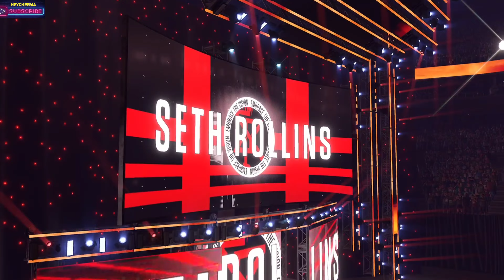ELIMINATION CHAMBER | JOHN CENA + ROMAN REIGNS + BROCK LESNAR + SETH ROLLINS + STROWMAN + MCINTYRE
This video features 4k match between JOHN CENA + ROMAN REIGNS + BROCK LESNAR + SETH ROLLINS + STROWMAN + MCINTYRE for WWE CHAMPIONSHIP.